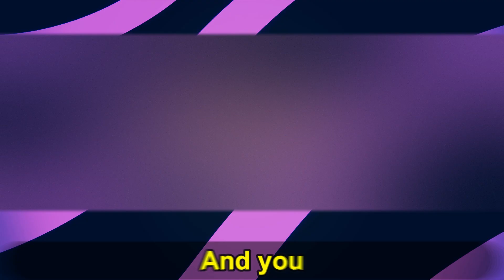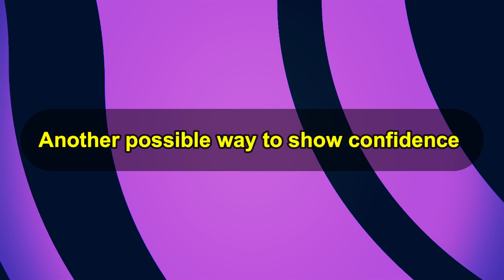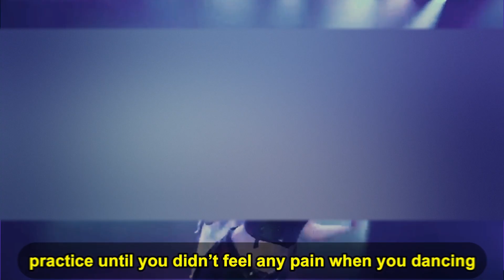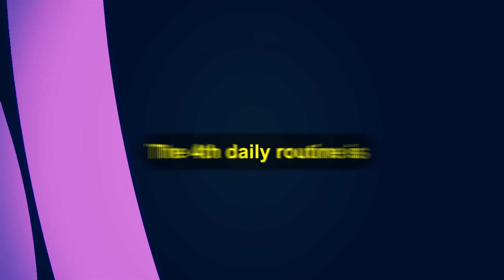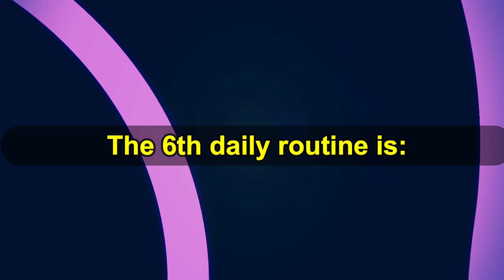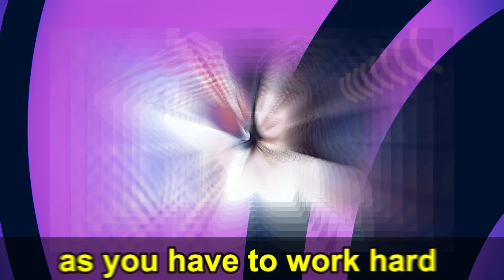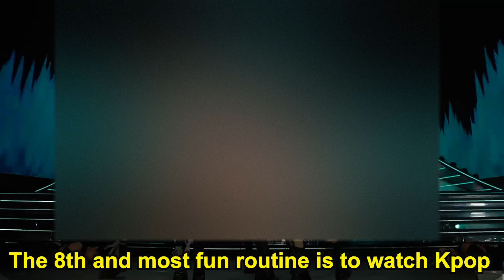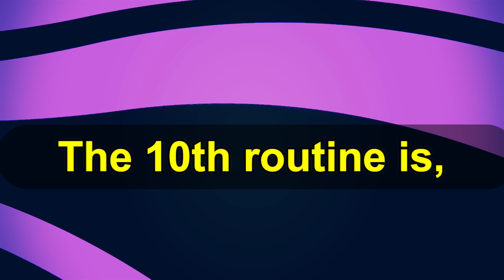Daily Routine Before Become A K-POP Trainee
Here are some daily routine before you guy join K-pop audition and become a K-pop trainee.